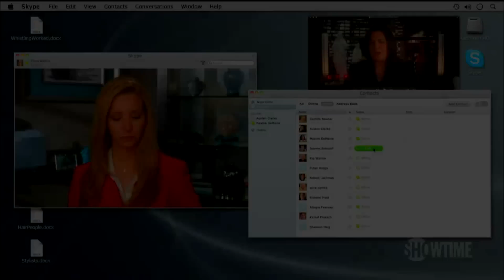Web Therapy Season 3: Episode 2 Clip - Love Birds | SHOWTIME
Fiona and Maxine talk about the surprising book contributions. Not available on SHOWTIME.

About Web Therapy:
Fiona Wallice is a therapist with little patience for her patients. Tired of hearing about people's problems for fifty long minutes, she devises a new treatment, the three-minute video chat. And still, the sessions end up being largely about her. If she's your therapist, you've got problems. Emmy Award® winner Lisa Kudrow co-created, produces and stars in this outrageous therapeutic send-up. Originally produced as webisodes, WEB THERAPY features an A-list guest cast who, along with Kudrow, improvise their performances with hilarious results.